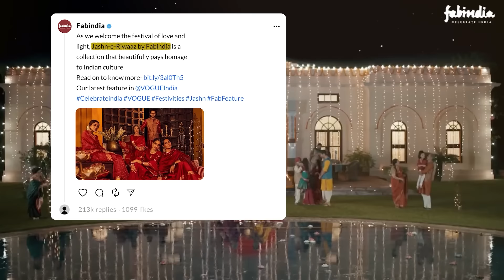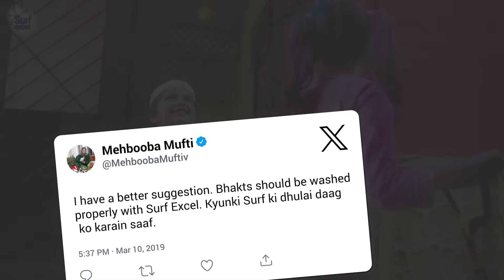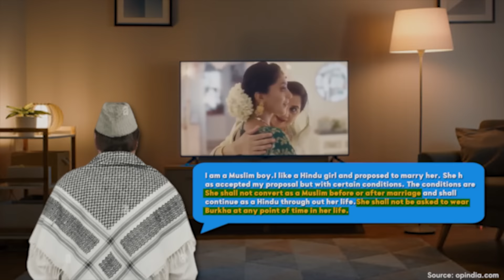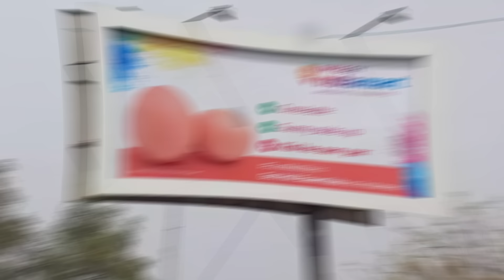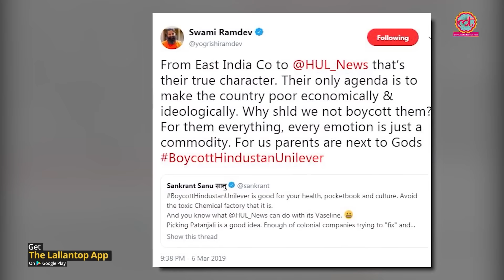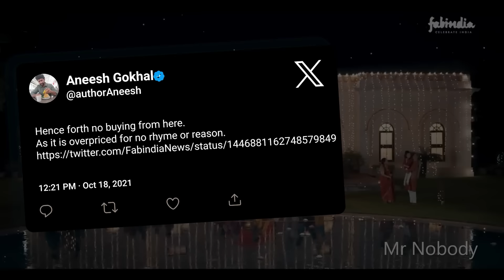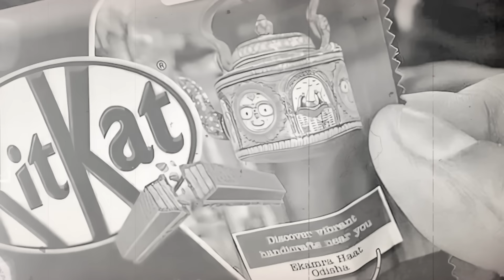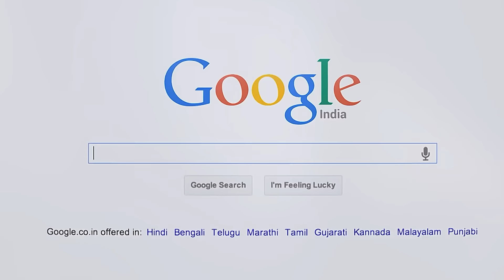HINDUPHOBIC TV Ads जिन्हे जल्दी से BAN कर देना चाहिए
"Ever wondered why Hindu-Muslim representation seems ubiquitous in ads? This intriguing phenomenon reflects societal diversity. Advertisers aim for inclusivity, mirroring India's cultural tapestry. Embracing various faiths fosters relatability, appealing to a broader audience. Moreover, it showcases unity amid diversity, promoting harmony. Advertisers leverage this approach to resonate with viewers emotionally, fostering brand loyalty. Furthermore, it mirrors India's secular ethos, celebrating pluralism. However, critiques argue it might sometimes perpetuate stereotypes or exploit sensitive issues. Nonetheless, this trend underscores the advertising industry's evolving landscape, where social consciousness and diversity are pivotal. Join us in exploring the complexities and impact of religious representation in advertising."